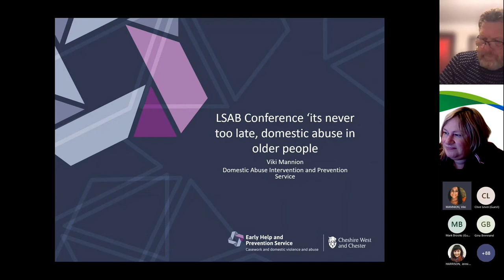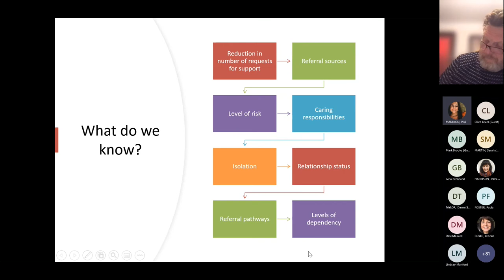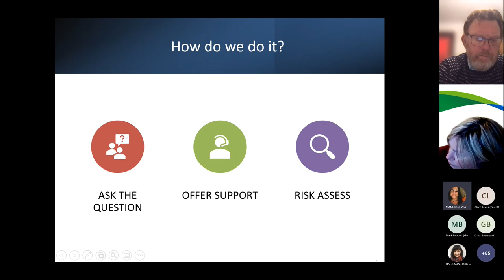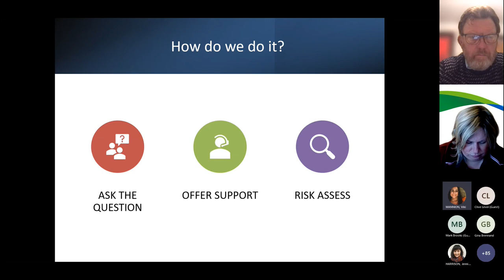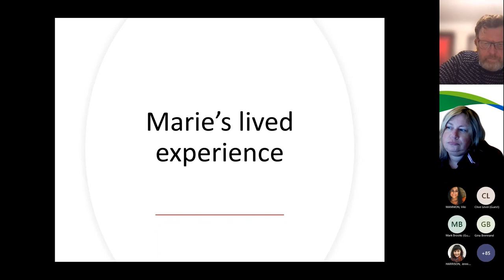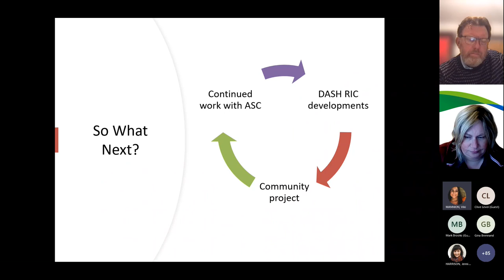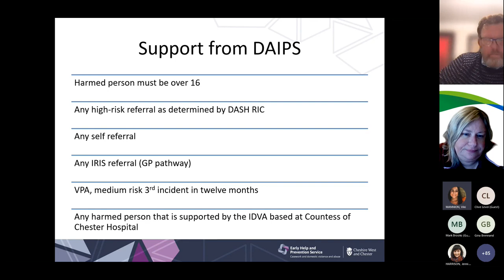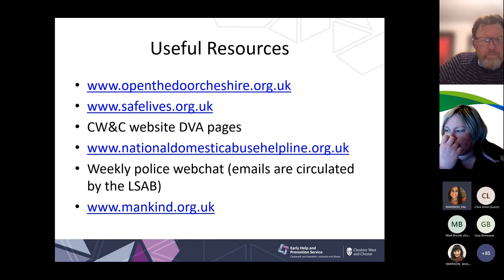Cheshire West and Chester Local Safeguarding Adults Board Domestic Abuse Board Presentation.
Cheshire West and Chester Local Safeguarding Adults Board Conference - Domestic Abuse Board Presentation – Our response to domestic abuse locally and what support is available to people experiencing domestic abuse.